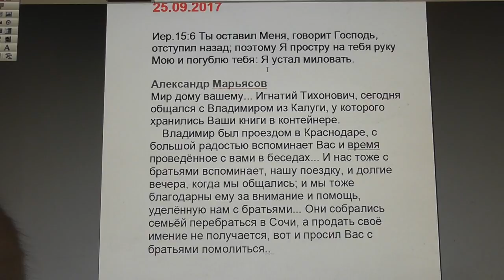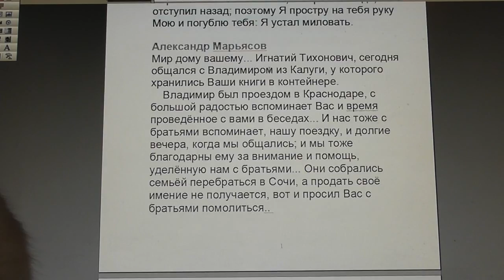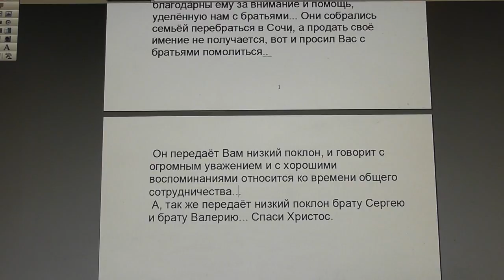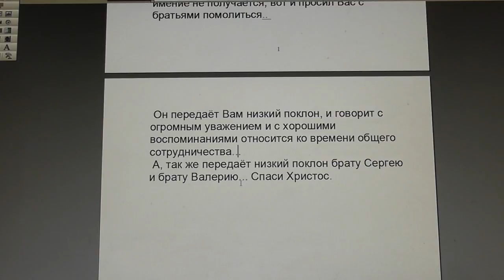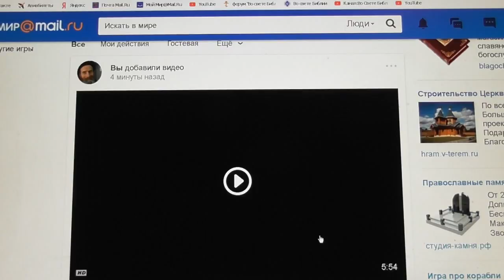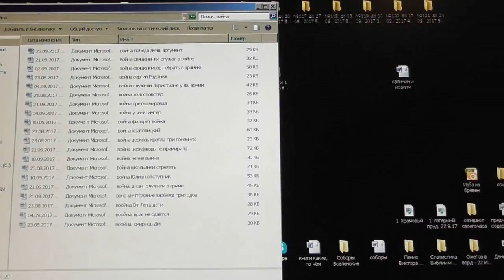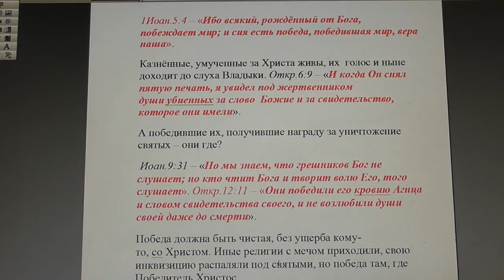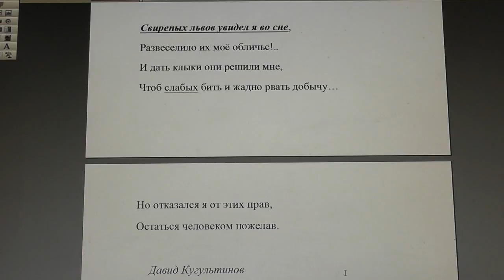№652. События дня. Иер.15:6 Ты оставил Меня, говорит Господь, погублю тебя. 25. 09.2017